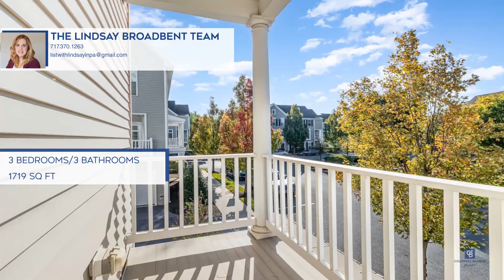Lindsay Broadbent|3030 Meridian Cmns, Unit E|Mechanicsburg, PA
Lindsay Broadbent
Tracey Elaine Smith
Adin Kenes
Adin Kenes

3030 Meridian Cmns, Unit E, Mechanicsburg, PA

Coldwell Banker

ColdwellBankerHomes.com

Welcome to the Hawthorne Townhome in the sought-after Towns of Meridian neighborhood. This beautiful home offers convenience and comfort. The lower level features a two-car garage with additional storage, laundry room and a utility closet. Making your way up to the main level, youll discover an open floor plan encompassing the kitchen, a bright living and dining area, half bath, balcony and another utility closet. The balcony provides one of the best views in the neighborhood. The upper level boasts a spacious primary bedroom with attached bathroom, two additional bedrooms and another full bathroom.  The HOA takes care of exterior maintenance, lawn care and snow removal. Enjoy paved walking paths, green spaces and a community fire pit. Commuting is a breeze with easy access to Route 15 and the PA Turnpike. Shopping and dining options are just 15 minutes away on the Carlisle Pike and the nearby Arcona neighborhood offers a range of amenities including a winery/brewery, fine-dining restaurant, pizza shop, athletic club and salon.